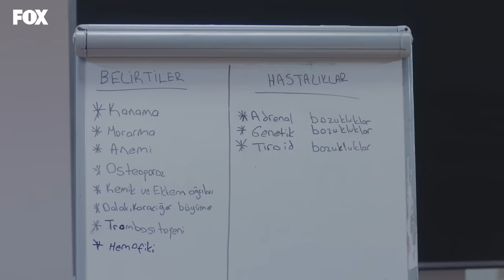Kafa kafaya verip hastalığı buldular! - Mucize Doktor 64. Bölüm (Final)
Ferman, Tanju, Ali ve Muhsin teşhisi koymak için fikir yürütüyorlar.

Oyuncular:
Taner Ölmez
Onur Tuna
Sinem Ünsal
Zerrin Tekindor
Hazal Türesan
Murat Aygen
Fırat Altunmeşe
Hakan Kurtaş
Hayal Köseoğlu
Bihter Dinçel
Ezgi Asaroğlu
       Ve
Reha Özcan